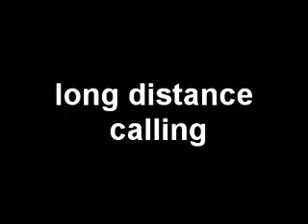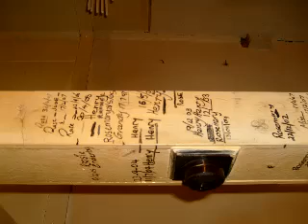long distance calling.mp4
An original composition about loss and longing. I found these old pictures of my mothers house. She had to sell her house after 48 years to the road authority and move out. It has since been knocked down and is now under a road. She was 88 years old and blind. She lasted only 5 weeks in her new house.